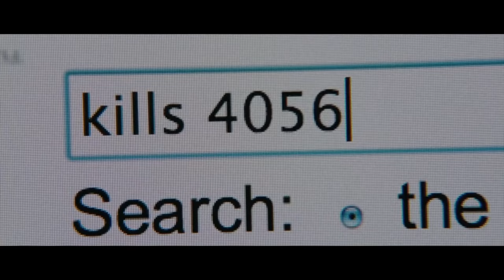Final Destination 6 (2023) (Trailer HD) TONY TODD, DEVON SAWA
Tony Todd and Devon Sawa return in this 6th Installment in the Final Destination Series. (Fan Made Trailer)